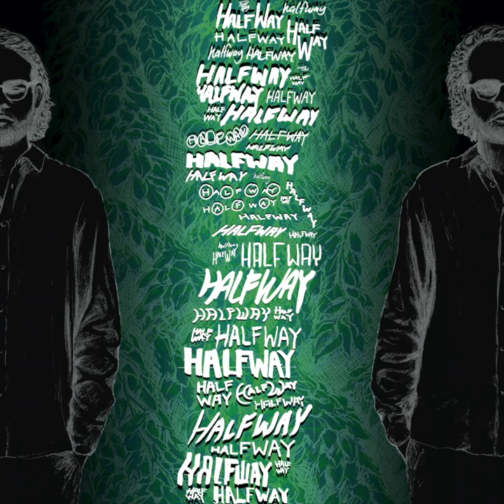Halfway - Jack Page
Listen to ’Halfway’ by Jack Page from ‘The Days, Pt. 2 (EP)’ - available now.